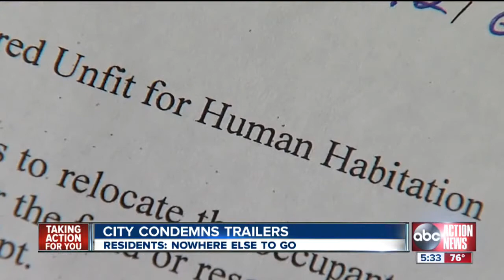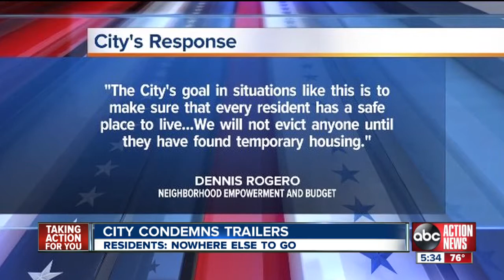Several residents of a condemned Tampa trailer park blame the city for inept support after eviction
If Rhonda Daniels knew her only option would be a homeless shelter, she never would have obeyed the Notice to Vacate handed to her by code enforcement.